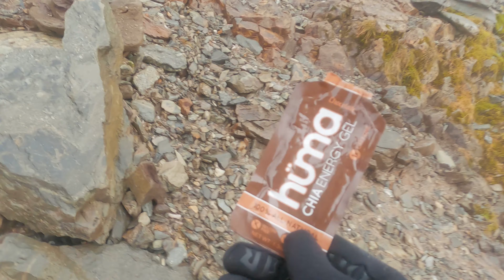Ascent: Part 2 - ISORUNCLUB Vert+ Knockout Challenge - Trail Running in Snowdonia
Hello!

Week 3, that was a tough one but incorporated some great runs and culminated in a fantastic run up Snowdon via the Watkins path. These are more runs all contributing to my participation in the IsoRunClub Vert+ Challenge.

The challenge, which started on the 1st of Feb, is being run by the fine folks at ISORUNCLUB (Go check them out! Links below) and as the name suggests (Vert+) this is all about positive elevation gain, not time or distance, just elevation. Although, there is a stipulation on maintaining an average pace throughout (to make sure there’s not TOO much walking and hiking).

This challenge is on for 10 weeks and started with roughly 100 participants and each week the bottom 10 get eliminated and so forth until only 10 remain to fight over a top spot and win some The North Face swag (including their new trail running shoe - the Flight Vectiv).

I tried to take my camera out on some of the more interesting runs so if you're looking at the time stamps and wondering what's going on, you are indeed correct, some runs are skipped in the video,  simply because I didn’t take my camera on that run.

All shot on a GoPro Hero9 (and some footage from iPhone11)

Ebbas Not Right by Peter Crosby
A Cold Wind by Savvun
Red Star by Elm Lake